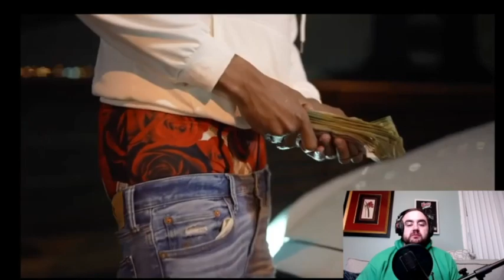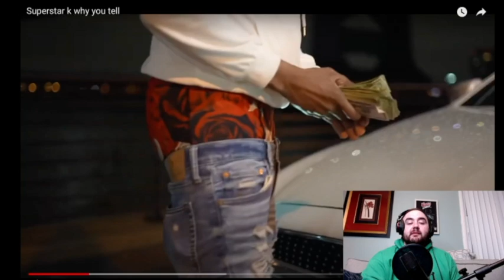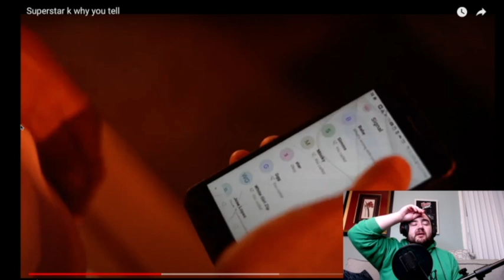Reaction: Superstar K "Why You Tell"